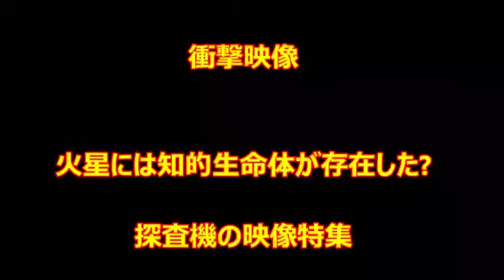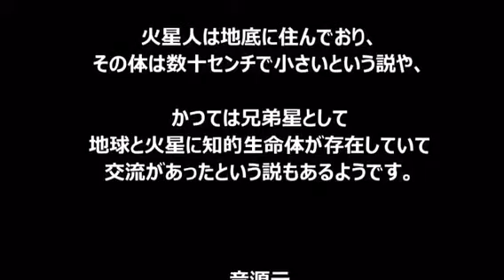火星に宇宙人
火星に宇宙人体がいる証拠画像！？
衝撃ですよ！